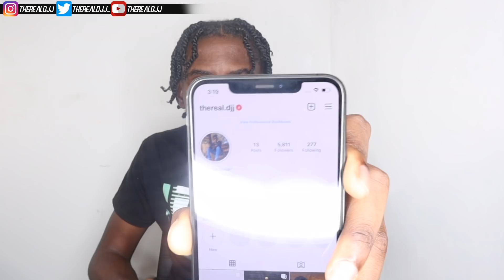100,000 SUBSCRIBERS! ( HOW DID I GET HERE)